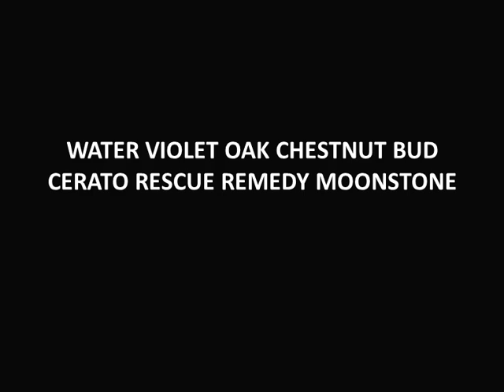Bach Flowers Switch Words to Calm a Hyperactive Child and Slow Down Their Movements